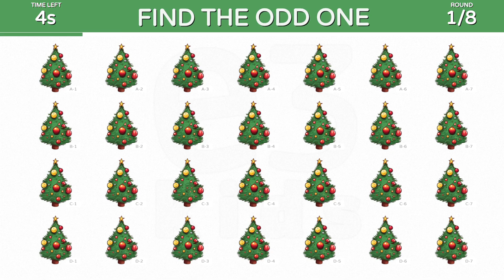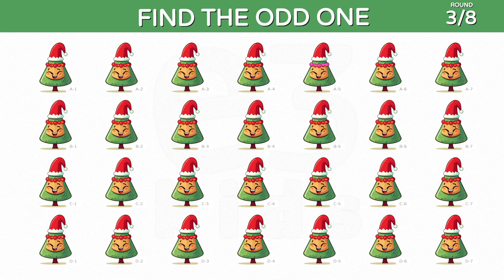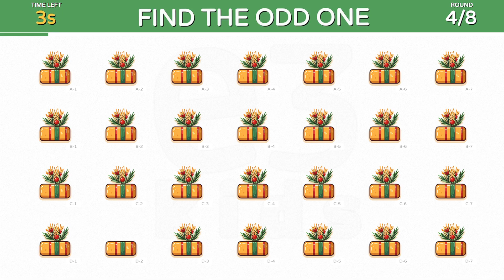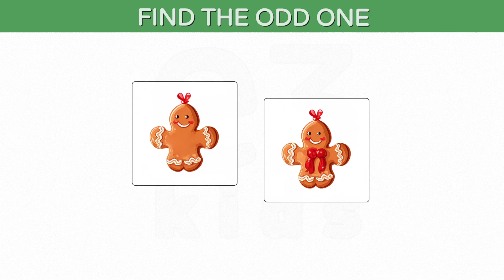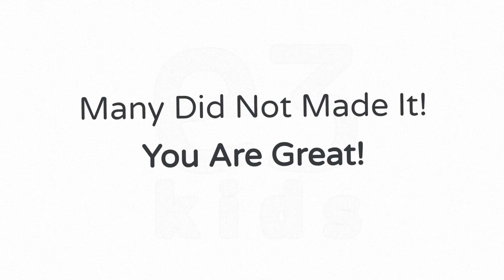🎄✨🎁Christmas SPECIAL - Let's GO!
In this video, we're going to be testing your eyesight by asking you to find the
odd one out. Even if you're not a visual learner, you can learn how to improve your eyesight in just a few minutes!